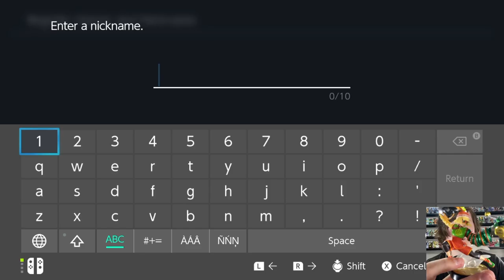The World’s BEST Min Min Amiibo!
If I can't beat this INSANELY strong Min Min Amiibo in 10 matches, I'll give a random viewer $100! Will I be able to beat it or will I be drawing a lucky winner?

I give this Amiibo the best power ups to make her near impossible to beat and to really make this a hard challenge!